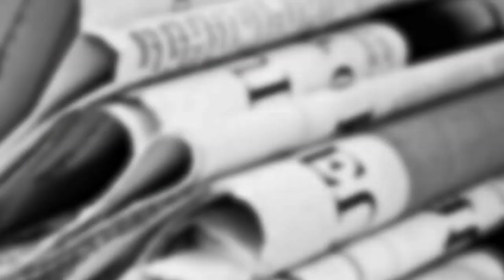¿AMLO engañó a damnificados por el S19? | La Otra Opinión